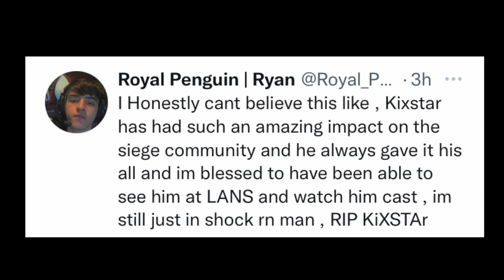Remembering KiXSTAR 🕊🕊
I put this video together to honor Kixstar and his memory. I put together clips that I personally find iconic as well as what the community loved about him. To me Kixstar was the reason why I committed to siege in the first place, I started doing montages like him and looked towards his content when I wanted inspiration. No words can describe the amount of loss this world has taken. Rest in peace king. Never Forgotten Forever Loved.